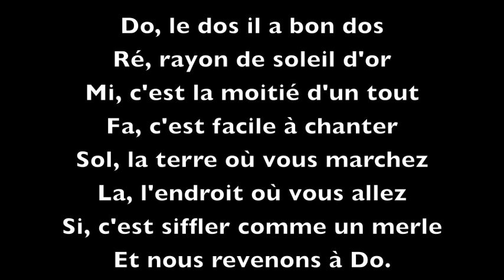Do, Ré, Mi